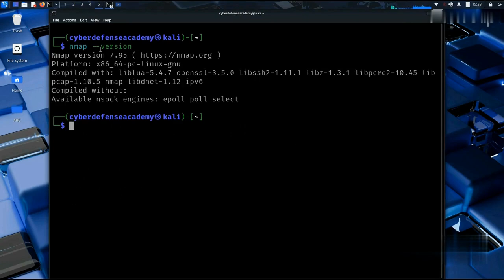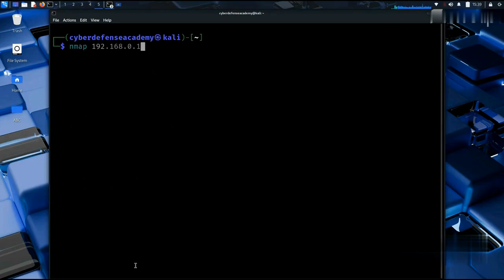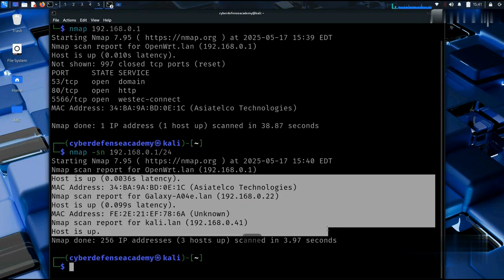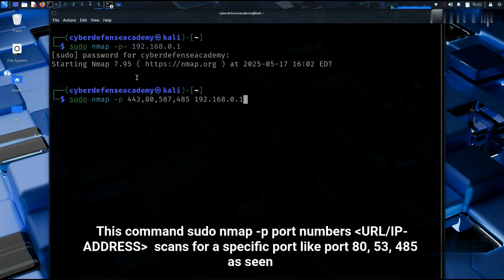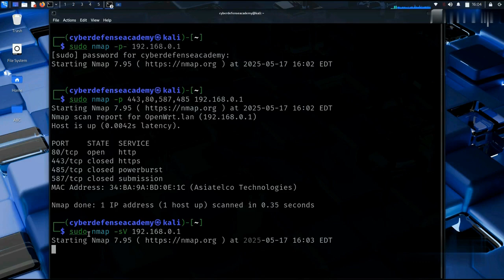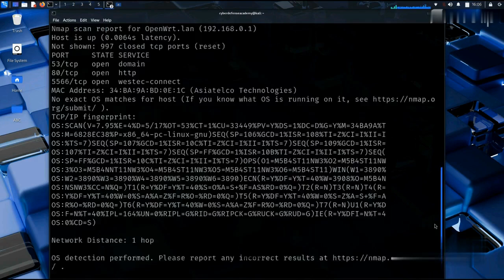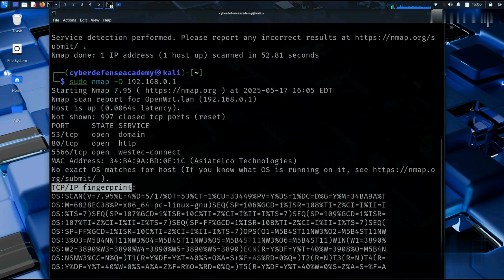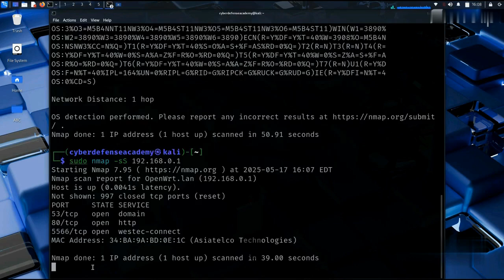Nmap Network Scanning on Kali Linux For Beginners | Ethical Hacking Tutorial 2025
Path to Ethical Hacking Mastery: Episode 1 | CYBER DEFENSE ACADEMY

Discover the power of Nmap, a free and versatile tool for network mapping, in this beginner-friendly tutorial. Join CYBER DEFENSE ACADEMY as we guide you through hands-on techniques using Kali Linux. Learn essential Nmap commands to scan networks, identify active devices, detect open ports, and perform advanced scans—including stealth techniques to minimize detection.

What You’ll Learn:
Basic Nmap scans to map networks.

Identifying devices and open ports.

Advanced techniques like stealth scanning and OS detection.